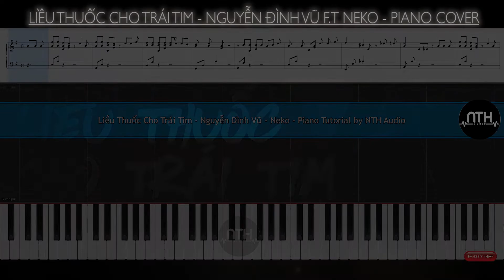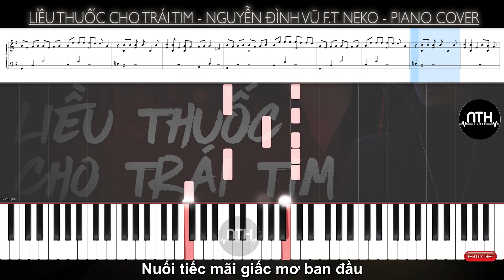Hướng Dẫn - Liều Thuốc Cho Trái Tim - Nguyễn Đình Vũ f.t Neko - Piano Cover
- Liều Thuốc Cho Trái Tim - Piano
- Liều Thuốc Cho Trái Tim - Piano Cover
- Liều Thuốc Cho Trái Tim - Piano Sheet
- Liều Thuốc Cho Trái Tim - Piano Tutorial

Credit

Bài hát : Liều Thuốc Cho Trái Tim | Nguyễn Đình Vũ x Neko Lê | Chillout
Nhạc Ngoại - Lời Việt : Thái Hùng

Lời bài hát :

Giọt sầu nào vỡ nát trong tim
Mong người vô giấc bao đêm
Ngậm ngùi cõi mơ nghe như chơi vơi
Khi bao yêu đương úa màu

Em đi mang theo vầng trăng thuở nào
Để bầu trời hoài nhớ thương
Chỉ còn hoang vắng
Cuộc tình là trái đắng không tên

Con thuyền lướt sóng lênh đênh
Tìm hoài bến mơ trong đêm khơi xa
Mang theo bao nhiêu khát vọng

Để bầu trời hoài thương nhớ
Em mang con tim anh về đâu

[Rap:]
Anh xin lỗi, vì những gì đã qua
Vì những năm tháng mình gọi nhau là chúng ta
Vì những thứ, mình đành phải bỏ lỡ
Vì một người đi còn một người thì ở
Cứ đổ cho anh hết để mọi chuyện được êm xuôi
Anh sẽ là thằng tồi nếu làm vậy để em vui
Vì cuộc đời ai mà chẳng từng đau
Nhưng nỗi đau có đáng để được gần nhau
Anh định gọi cho em, rồi giả vờ là tình cờ
Dù biết ở đầu dây, em cũng đang màn hình chờ
Nhưng không, anh dằn lòng sẽ không gọi
Anh sẽ để em khóc để mình em chống chọi
Vì có lẽ càng đau thì em càng mau quên
Còn hơn là cứ nhớ để mỗi ngày phải đau thêm.

[Rap:]
Cứ trách cứ giận cứ đổ hết lên anh
Nỗi đau càng lớn thì sẽ càng quên nhanh
Là thằng tồi là đồ khốn là gì cũng được
Nếu như điều đó làm mi thôi ngừng ướt
Em nói anh thôi đi thôi làm như mình cao thượng
Anh hèn gần chết chỉ toàn làm em đau thương
Chỉ là anh đang cố tìm một cách
Để xoa dịu niềm đau để em thôi ngừng trách

🍥 Donate cho mình để mình có thêm động lực làm video miễn phí nhé

NTH hiểu rằng khi làm video hướng dẫn , phải thật chuẩn và thật có hồn
NTH đã nắn nót rất nhiều để làm được 1 video thật hay và ưa nhìn
Với NTH ! Học đàn online không hẳn phải đúng mà phải thật thư giãn

Tất cả Video của NTH tuy mang tính chất Hướng dẫn nhưng NTH đã thả hồn vào felling , Tutorial nhưng có hồn , sâu sắc !!!

🍥Tham gia khoá học Piano tại NTH Studio nhé:
ĐC: 220/8b Hoàng Hoa Thám P5 Q Bình Thạnh - TP Hcm